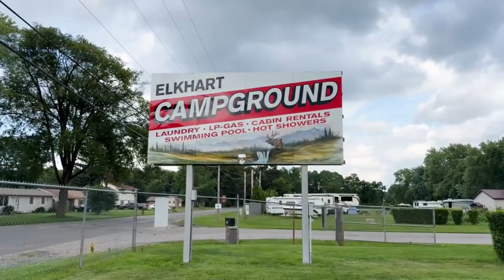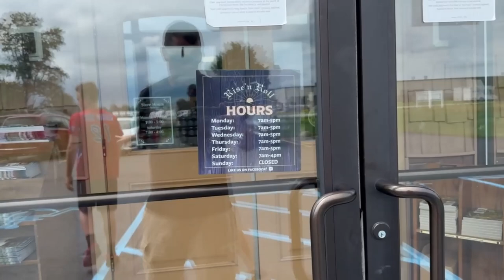RV LIFE Chaos! Tornado Scare in Shipshewana Indiana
Join us on an incredible journey through Elkhart, where adventure awaits at every turn! In this exciting video, we experience a whirlwind of events, from a surprising tornado to our visit to @MORryde  a leader in RV innovations. Discover the charm of Shipshewana, a small town rich in culture and home to stunning farmland.

Watch as we navigate an emergency stop on the road, showcasing the realities of RV life and the importance of safety on your travels. Whether you're a seasoned RV enthusiast or a beginner looking to embrace the RV lifestyle, our adventures will inspire your next trip.

With breathtaking drone footage capturing the beauty of the Elkhart Campground and insightful campground reviews, this video is packed with tips and tricks for fellow RV families. @HighlandRidgeRV  and Open Range 5th wheels and travel trailers are a great choice for any family adventure.

Don't miss out on our wild RV life moments as we tackle both big and small adventures, proving that every journey is worth taking.

Chapters:
0:00 On the Road
0:16 Emergency Stop!
1:45 Elkhart Campground
2:34 Tornado!
3:41 Tango the Dog
4:05 MorRyde Factory Tour
6:30 Shipshewana Flea Market
9:40 Rise N Roll
11:15 What's Next?